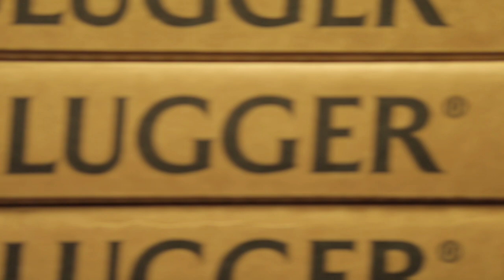A collaboration in craftsmanship: Louisville Slugger and Mitchell Bat Co.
Swing the Stars and Stripes with this limited-edition Supra bat from Louisville Slugger and Mitchell Bat Co. Two brands known for their history of craftsmanship give a nod to the 2018 All-Star Game and Home Run Derby in Washington, D.C. with this hand-painted MLB Prime maple bat featuring Seamless Decals.